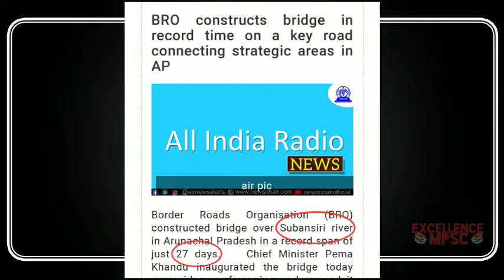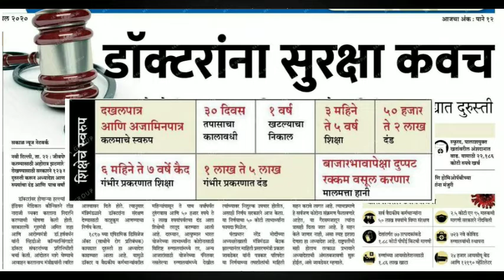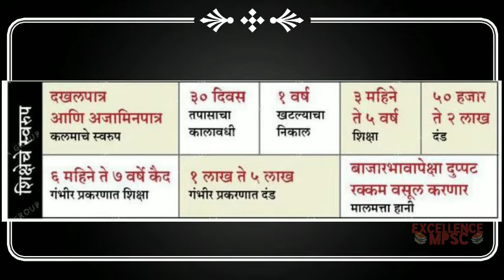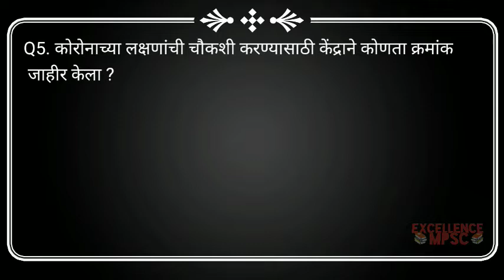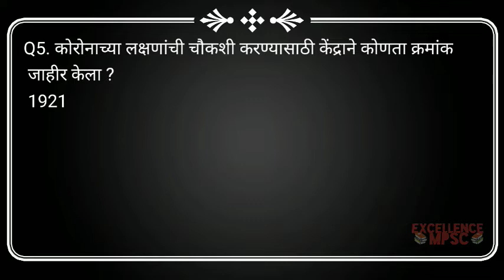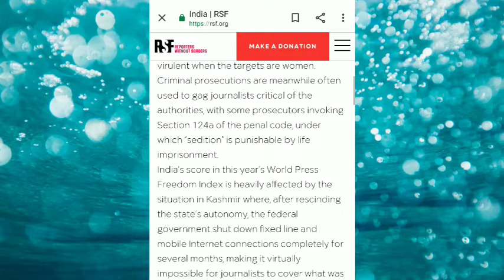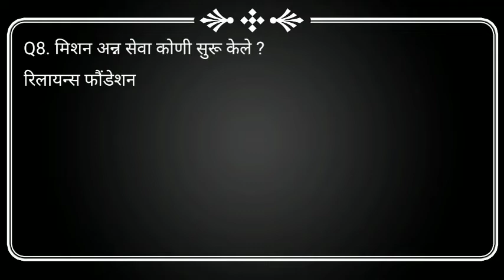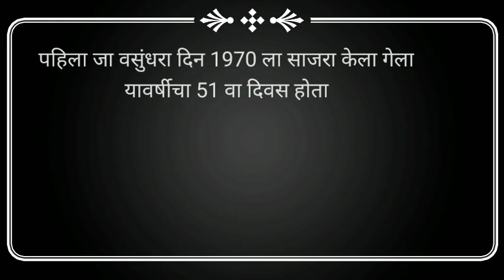22, 23 April 2020 current affairs